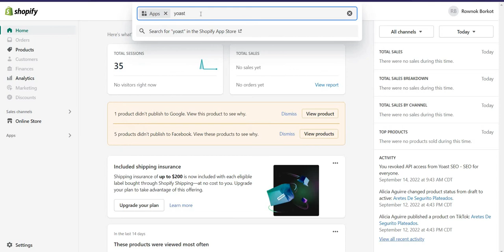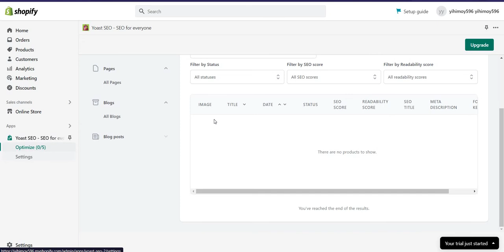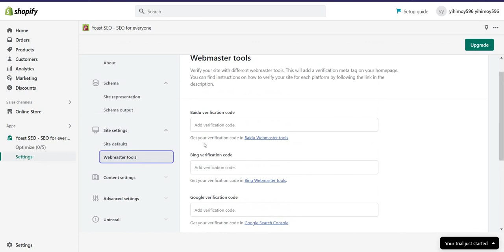Yoast SEO For Shopify | How to install Yoast on Shopify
This video about How to install Yoast on Shopify | Shopify SEO | Shopify SEO Optimization | Shopify Yoast SEO | Yoast SEO For Shopify